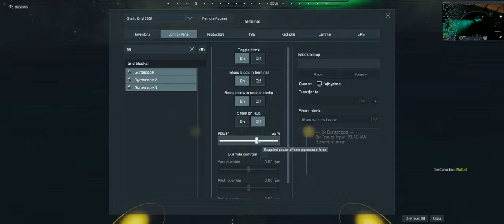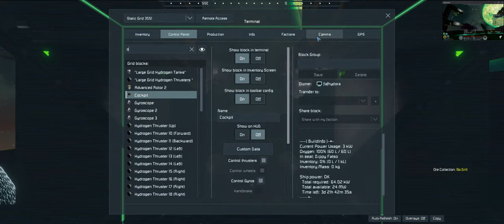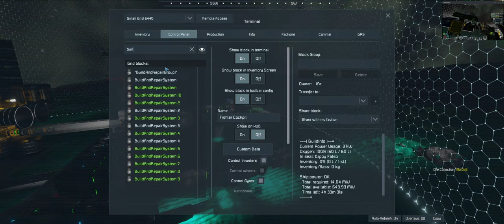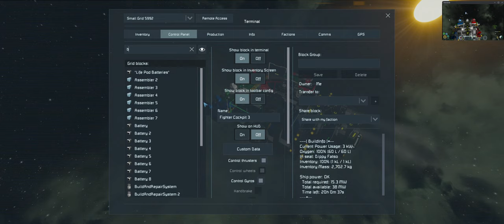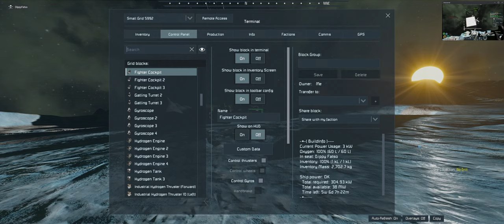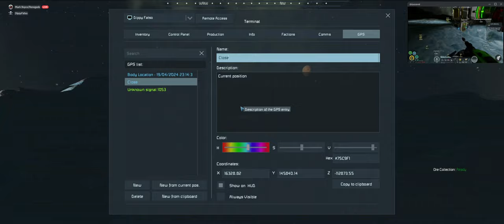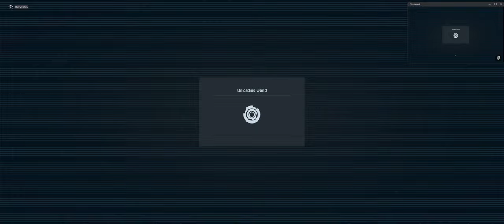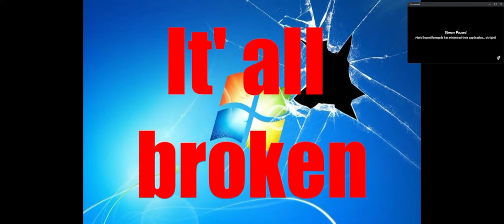Space Engineers Server Surprise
Out of my control. Playing on a server.